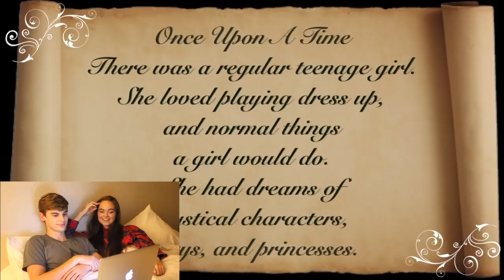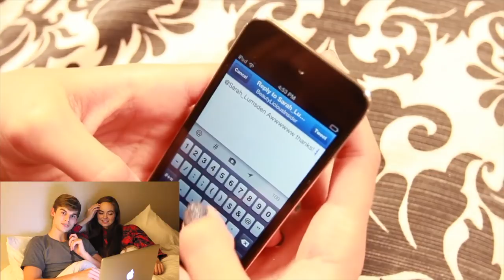Reacting to BeautyLiciousInsider Viral Videos with Millions of Views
We had so much fun creating this video as we reminisced on beautyliciousinsider times. This is how this channel got started and we're so grateful for those of you who stuck around and keep watching this new phase of life we're in!

You Can Hang With Us Here!

3600 Dallas Hwy
Suite 230-296

Background of this channel: Nick and Chelsea are a 21 year old married couple living in Georgia. They live with their sweet golden retriever pup Wally. Chelsea has made videos on this channel for years starting in the beauty world and now venturing into the lifestyle/advice/family world. They both spend most of their time writing, capturing photos, and planning content around the issues that young adults face. They both have a podcast as well that calls out issues in culture, real life struggles, and fun times most of us go through like getting married or graduating school! The podcast is called "Encounter Now" with Nick and Chels.